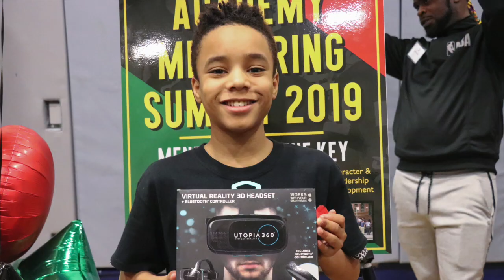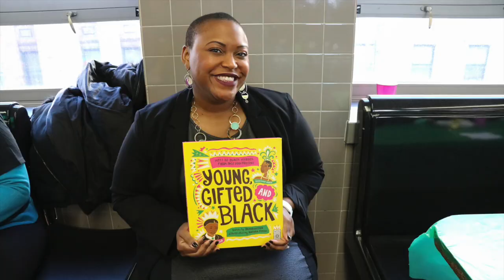The Eagle Academy Foundation 2019 Mentoring Summit (Prod By Keyno Productions)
2019 Summit